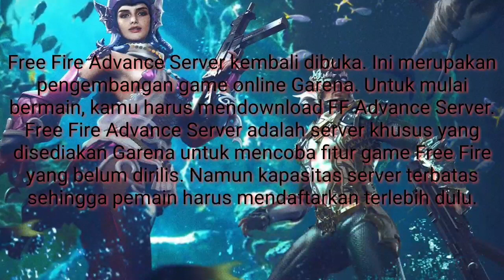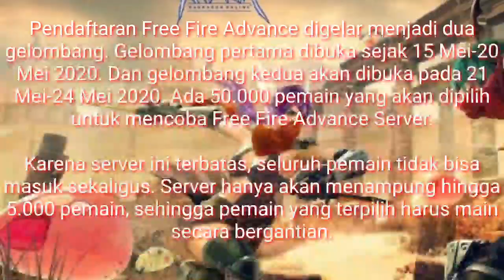Mau Download FF Advance Serves? Begini Caranya!Gampang!!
Tutorial next video oke
Untuk sekarang kalian paling penting daftarlan fb dulu okee
Penasaran bagaimana caranya untuk download dan mencoba? Yuk simak tips berikut ini.

1. Pastikan Kalian Sudah Terdaftar

Advance Server Free Fire hanya akan tersedia untuk 5000 pemain yang dipilih secara acak. Sebelum mencobanya, pastikan kalian sudah terdaftar untuk program ini. Pendaftaran untuk Advanced Server hari ini tapi belum
Bisa

2. Masuk ke Situs Advanced Server Free Fire

Setelah mendapatkan pesan in-game, segera kunjungi situs Advanced Server di Setelah itu scroll ke bawah hingga kalian menemukan tombol untuk login Facebook.

3. Login Facebook

Klik tombol login Facebook, setelah itu login seperti biasa menggunakan akun Facebook yang terhubung dengan akun Free Fire.
Baca juga:
Kiat YouTuber Cilik Naisa Ngegame Sehat

4. Download APK

Setelah berhasil login, jika kalian menjadi salah satu pemain yang terpilih akan muncul tombol untuk mengunduh APK FF Advanced Server. File APK-nya berukuran kurang lebih 545 MB.

Tapi jika kalian belum terpilih, akan muncul pemberitahuan yang mengatakan kalian belum memiliki izin. Jika belum bisa memainkan, kalian tinggal menunggu untuk diberi undangan yang biasanya muncul lewat pesan in-game.

5. Install APK

Setelah selesai diunduh, kalian bisa langsung instal APK tersebut. Setelah proses instalasi selesai, kalian bisa langsung mencoba Advanced Server Free Fire.

6. Lapor Bug

Pemain yang terpilih untuk menjajal Advance Server Free Fire dapat mencoba beberapa fitur baru yang akan segera diluncurkan. Pihak Garena pun menghimbau pemain yang terpilih untuk segera melapor jika menemukan bug.

Pemain bisa melaporkan bug yang mereka temukan dalam permainan di halaman situs dengan memilih opsi Lapor Bug dan mengisi kategori bug yang ditemukan. Pemain yang berhasil menemukan bug pertama kali akan diganjar hadiah berupa 100 diamond.